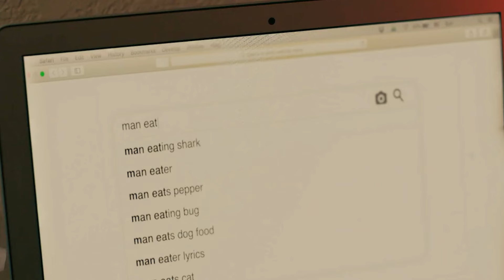EL HOMBRE SE TRAGA A LA GENTE CON SU ENORME BOCA | Resumen de la pelicula: Chompy y las chicas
Una mujer con problemas conoce a su padre por primera vez, y su encuentro va de incómodo a escalofriante, cuando es testigo de como un hombre se traga entera a una niña.